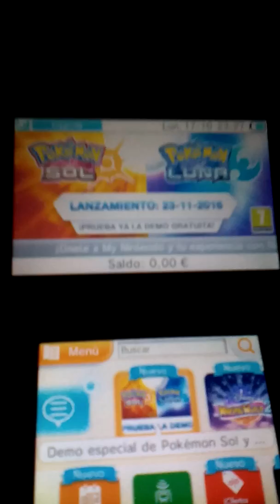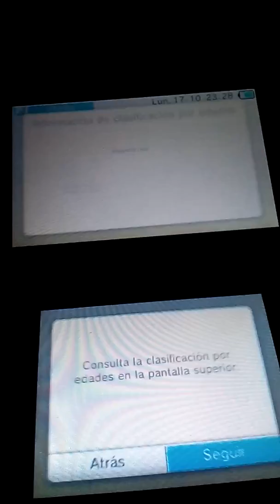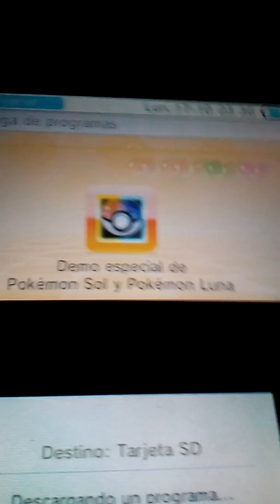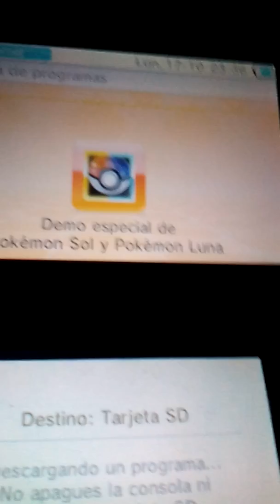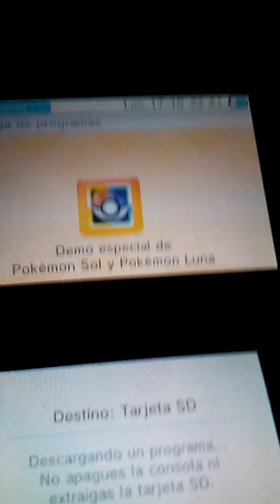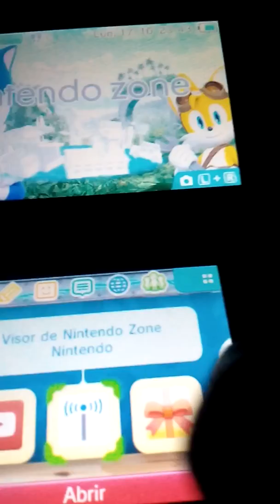Descargando la demo especial Pokemon sol y luna pero no jugando todavía.